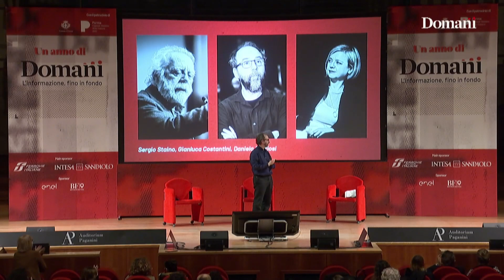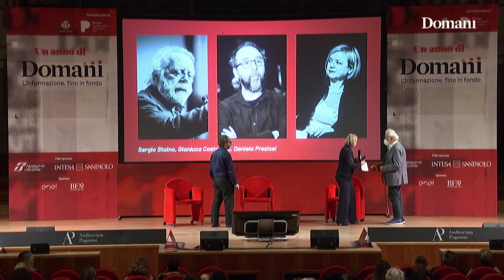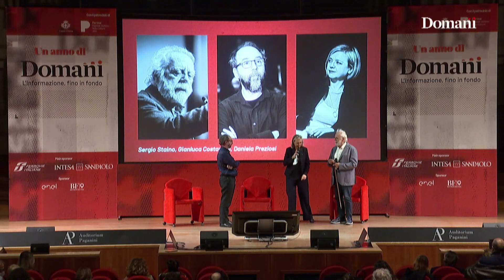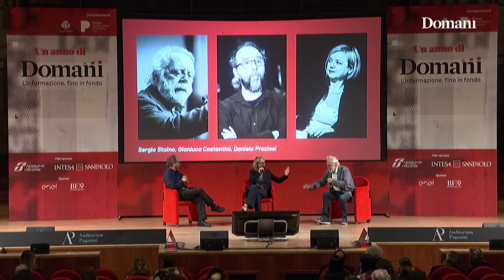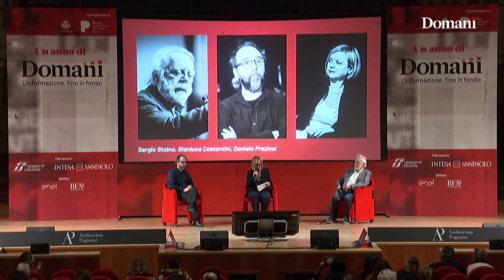Sergio Staino e Gianluca Costantini alla festa di Domani: fare politica con il disegno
Ospiti della festa per il primo compleanno di Domani all'auditorium Paganini di Parma, Sergio Staino e Gianluca Costantini si raccontano a Daniela Preziosi: dalla storia del celebre Bobo di Staino all'impegno di Costantini per la liberazione di Patrick Zaki e contro la deriva autoritaria in Turchia, che gli è valso la definizione di "terrorista" da parte del presidente turco Erdogan.